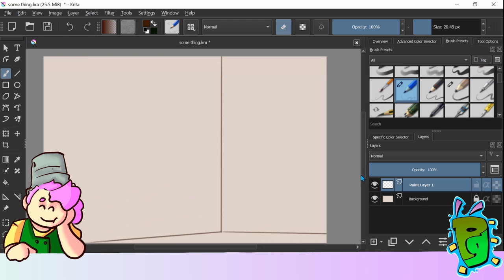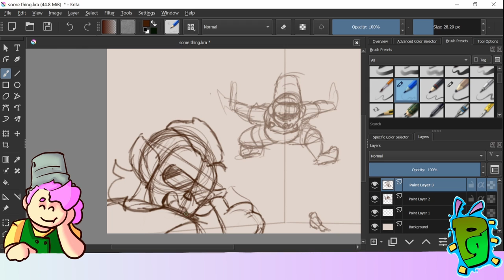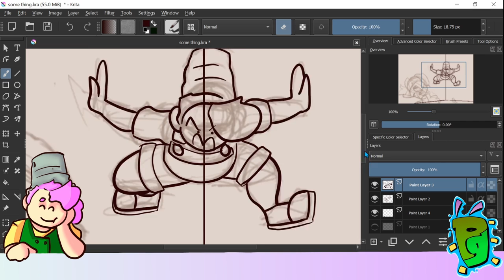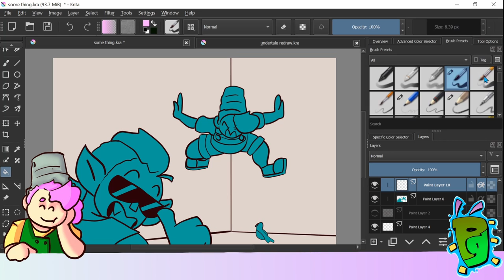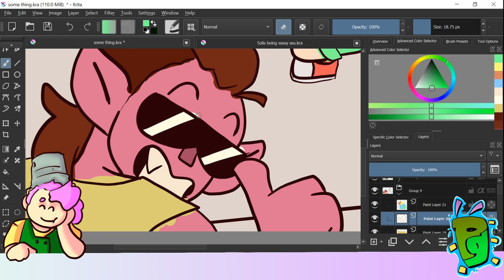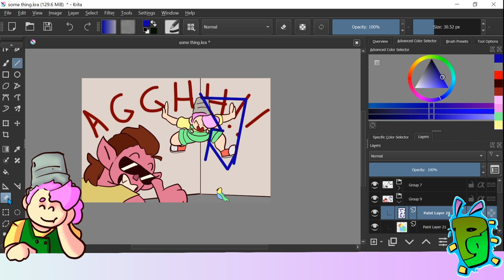Jesus Solis! | PaleGale SpeedPaint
Heyo buggy beans! The names Gale -your buggy overlord-, and welcome to the PaleGale caverns.
I’m a musician, artist, voice actor, and a bug.

Remember to be buggy and awesome, and have a great day or night! Bug out!